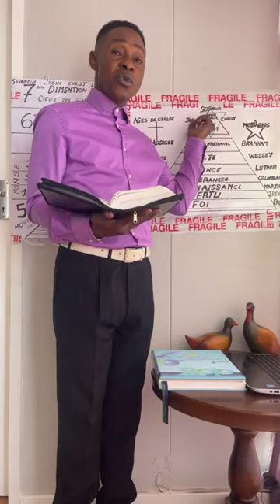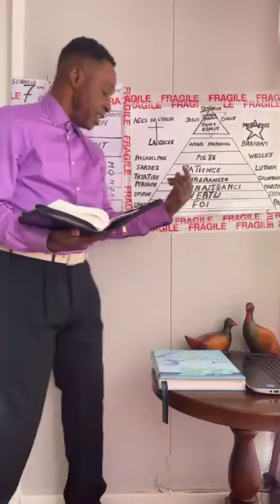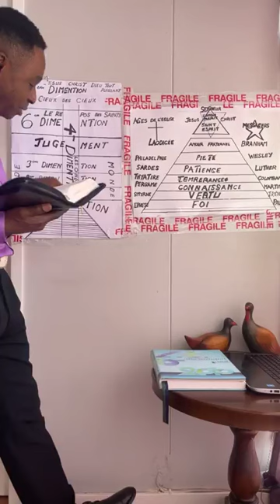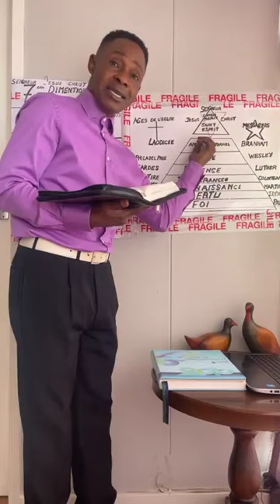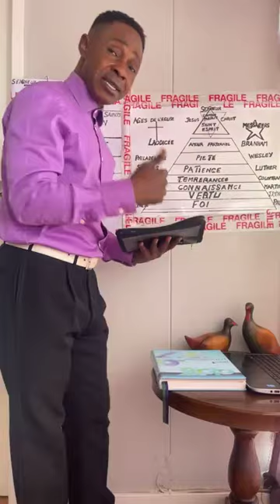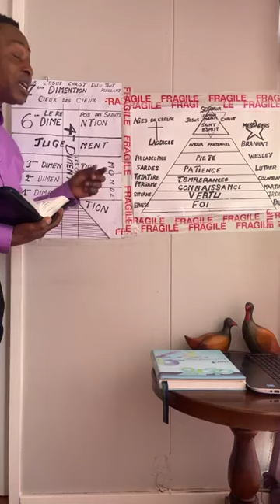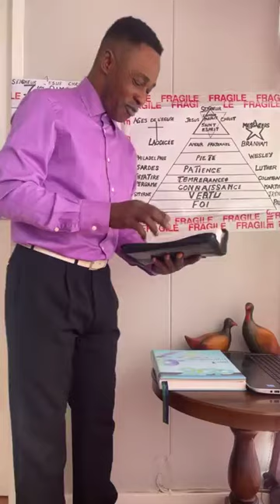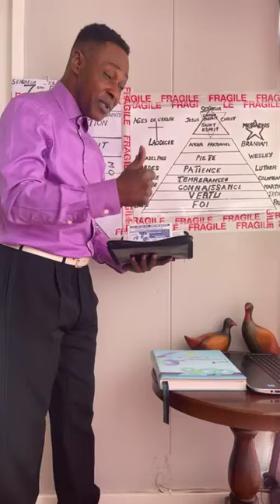LA JUSTICE ETERNELLE APOCALYPSE 10,LE PONT SPIRITUEL ET SON ROLE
HEBREUX 4:1-16